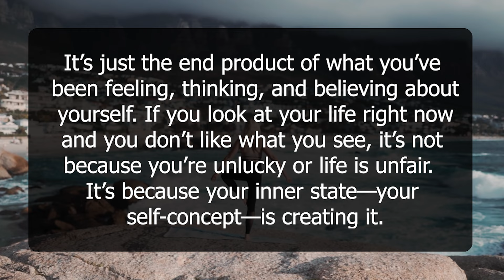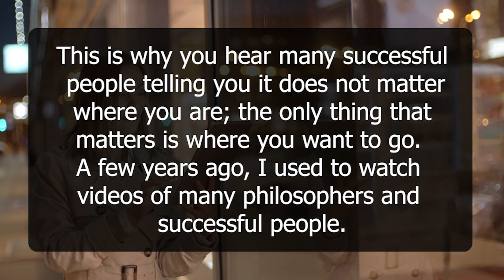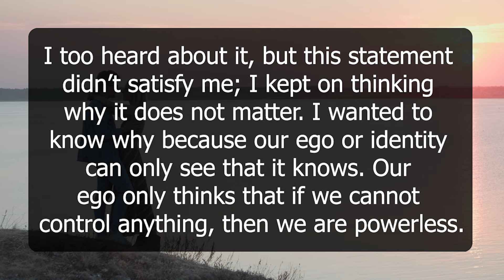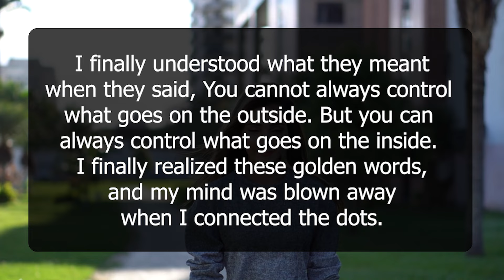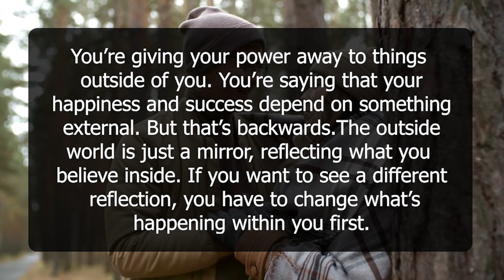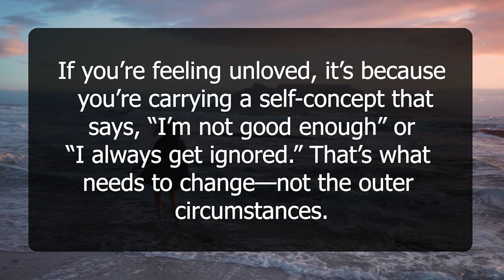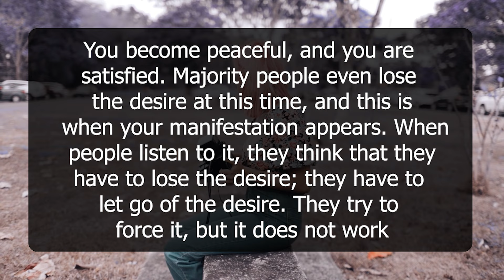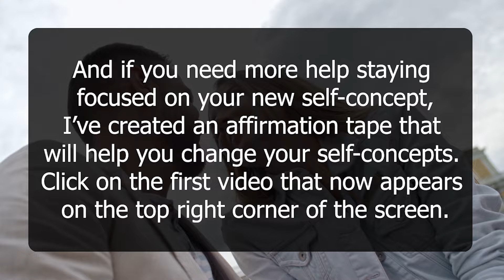Circumstances Don’t Matter — Only This Does!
🌟Circumstances Don’t Matter — Only This Does! | Neville Goddard’s Manifestation Secret

Are your current circumstances making you doubt your manifestation journey? Here’s the truth: Circumstances don’t matter at all. In this video, I reveal the only thing that truly matters when it comes to manifesting your desires, based on Neville Goddard’s teachings. Once you grasp this, you’ll see how effortlessly you can bring your dreams to life, no matter what’s happening around you.

✨ What You'll Discover:

Why circumstances have zero impact on your manifestation process.
The single most important factor that determines your success.
How to shift your mindset to focus on what really matters and manifest faster.

It’s easy to get caught up in the outer world and feel stuck because of your current situation. But remember, your power lies in what you believe and focus on internally. When you stop giving importance to circumstances and start focusing on the real key to manifesting, everything changes. Discover the method that will help you detach from what you see and start creating the life you desire.

📢 Share Your Success Story!

✨ About Game of Beliefs: Normalizing Conscious Manifestation, Helping Seekers To Get Their Desires Effortlessly.

🙏 Thank you for joining us on this journey of love and manifestation! Learn the secrets to having your specific person chase you and create the relationship you desire.